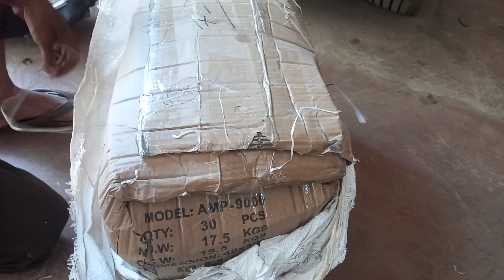BMW series 3 headlight how to replace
BMW headlight how to replace old headlight replace